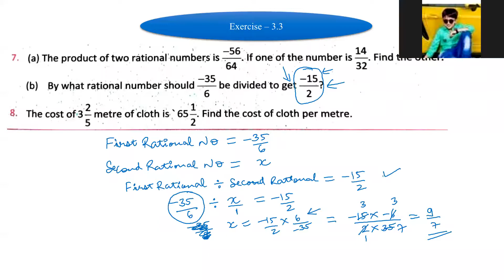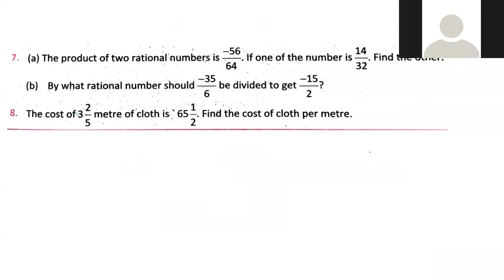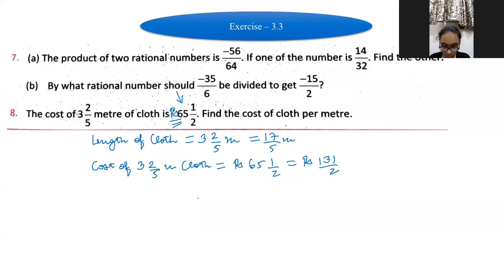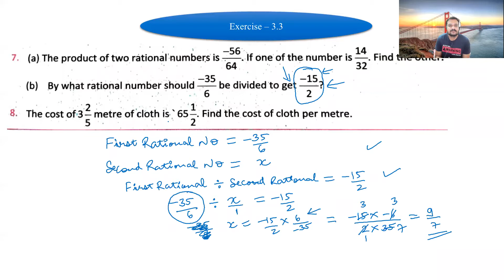Chapter 3 Rational Numbers 14 July 2021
SmtSulochanadeviSinghaniaSchool,Thane
DelhiPublicSchool,Nerul
RNPodarHighSchool,Santacruz
ApeejaySchool,Nerul
AMDSchoolCBSEandJunior College
MyRichDad'sAcademy(MRDASchool),Jalna.
RisingStarEnglishSchool,Jalna
Narayanae-technoSchoolAurangabad
AgrasenVidyaMandir(CBSE)
UniversalHighSchool,Aurangabad
ScholarsValleySchool,Aurangabad,Maharashtra
Nath Valley School